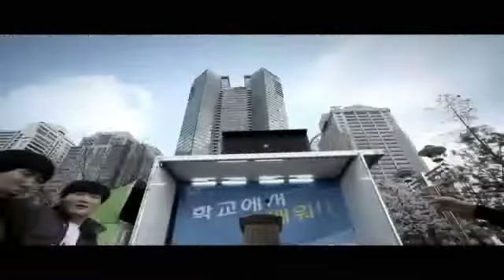학교에서 뭘 배워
[MV] Illinit - 학교에서 뭘 배워
Illinit's first EP "The I", released May 06, 2010!